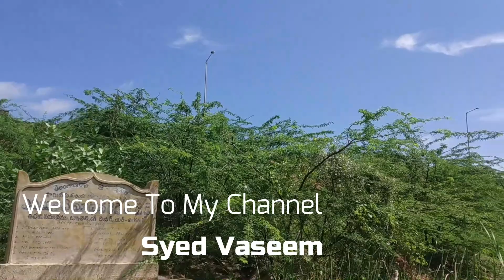Syed Vaseem II Fishing With Worms II Incredible Tilapia Fishing II Fishing Hook II Fishing Rod II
We use Rice polish floor, corn floor, banana and mix thoroughly until it becomes semi hard to stick to the hooks.  This material is used to catch Rahu, Katla, Black rahu, etc.  We use earthworms to catch Tilapia, Baam fish, Kanthanna, sometimes pathan fish.  Pathan fish can be caught by spoon casting.

RR Zain Fishing Stores, Vasavi Bhavan Road, Opp. Handloom Society, Seetarampuram, Miryalaguda, Nalgonda.

Happy Treats Masqati, IceCream Parlour and Dry Fruits, Nalgonda, Branch 1, RP Road, Beside Aditya Hospital
Branch 2, Hyd Road, Opp. Mr. World Gym and Union Bank
Branch 3, DVK Road, Opp. Prasad Udipi Hotel